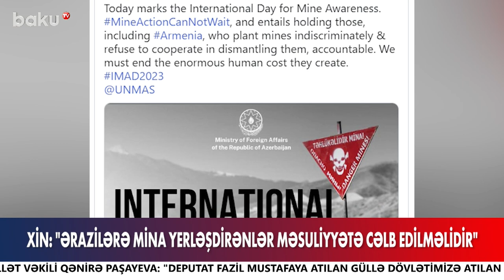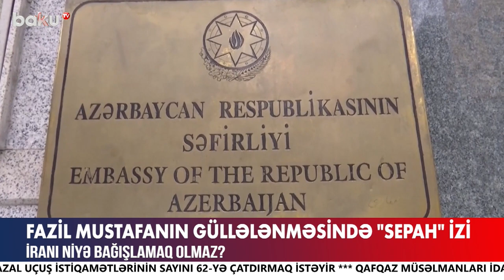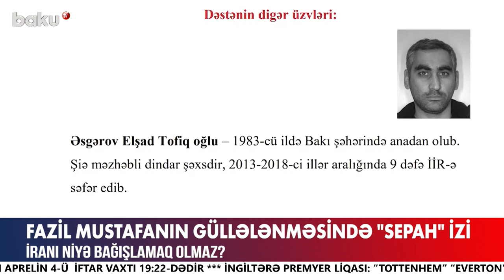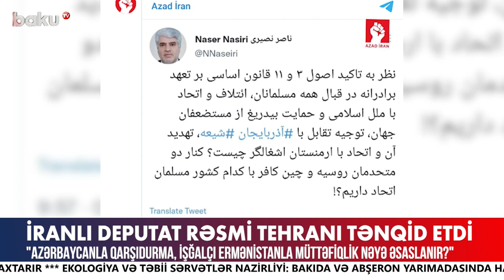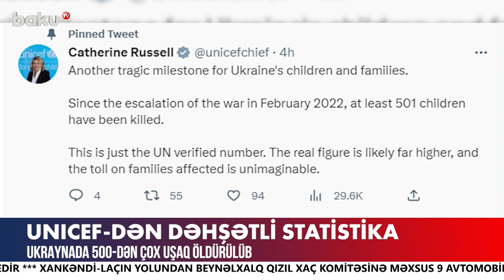Molla rejiminin Azərbaycana qarşı növbəti təxribatı - BAKU TV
Molla rejiminin Azərbaycana qarşı növbəti təxribatı